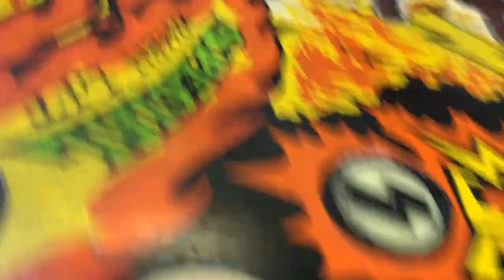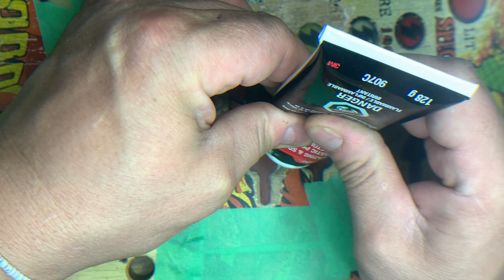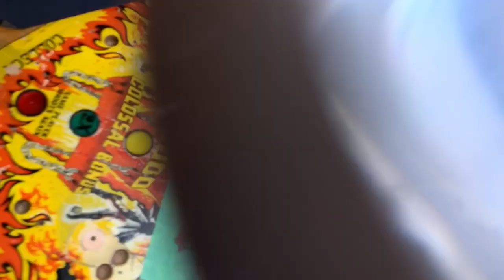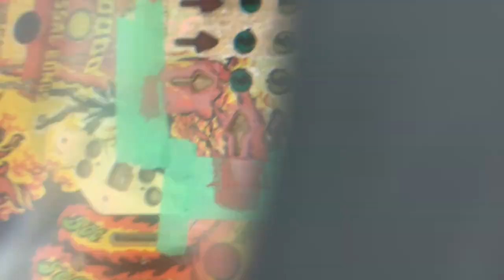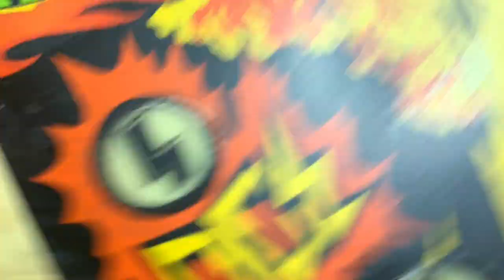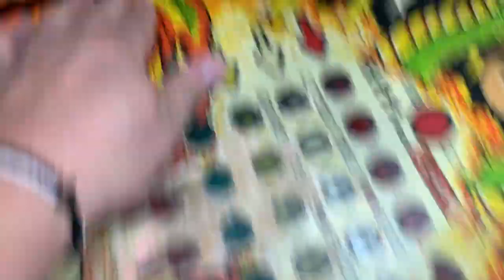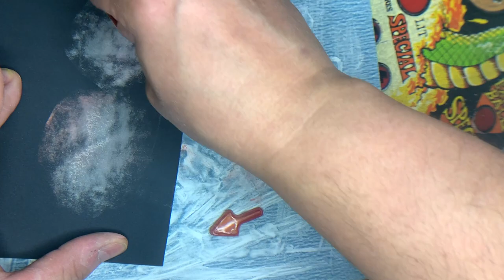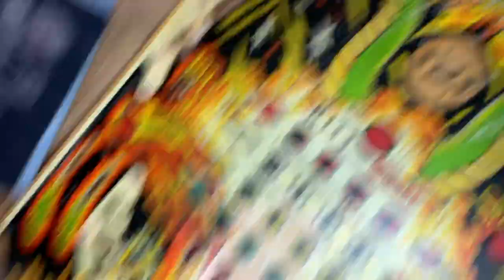Pinball Insert and damaged playfield wood levelling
This is a "next level",  no pun intended repair that involves restoring worn playfield wood along inserts when levelling them..  Its a technique i have used for years that will bring your skill set to expert status and i finally found a playfield worthy of doing this on.  You can do it on EM games as well as electronic from any brand including Bally Gottlieb Stern Williams pinball etc. for any questions